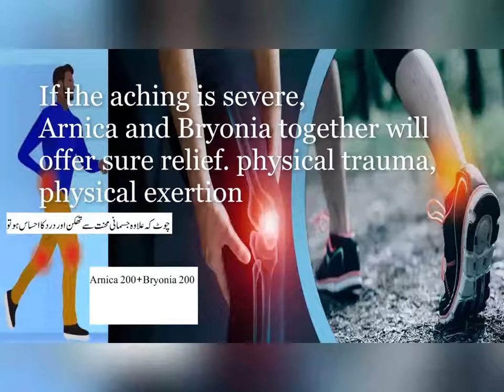Physical Pain due to Hard Work.محنت کی وجہ سے جسمانی درد کا علاج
Hadhrat Mirza Tahir Ahmad (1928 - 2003)